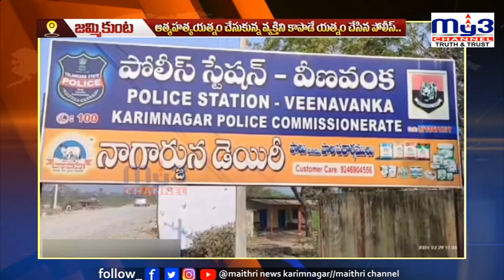పోలీసుకు సెల్యూట్..|MY3NEWS 29-02-2024 7PM